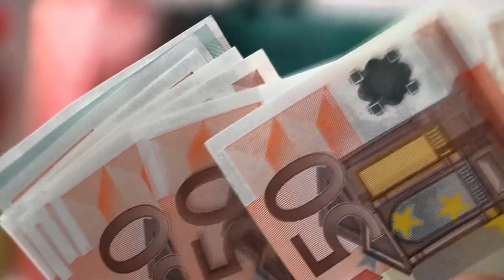RED FLAGS FOR BAD CLIENTS In Outsourcing Business ❗❗❗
There are red flags for bad clients in outsourcing business. If you want to learn how to avoid bad clients, and how to build an outsourcing business - join I.T PEOPLE ACCELERATOR waitlist

TIME STAMPS

00:00 - Red flags for bad clients
00:41 - Type 1
01:58 - Type 2
02:53 - How to deal with geniuses
03:55 - Type 3
04:53 - Type 4
06:04 - Type 5
07:09 - Dealing with difficult clients

In this video I'll share top signs to avoid in clients, and some tips to deal with a bad client. If you want to learn client red flags,  and how to deal with difficult clients - watch this episode!

1) GUIDE: 12 Steps To Start An Online Business

SOFTWARE I USE TO RUN MY IT BUSINESS & YOUTUBE CHANNEL*: 🌀

1. Learn How To Work From Home Efficiently
2. My membership IT Accelerator community:
3. My coaching program: